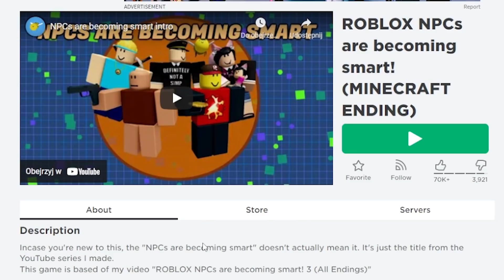TA GRA JEST ZBYT MĄDRA... (wie o mnie wszystko)